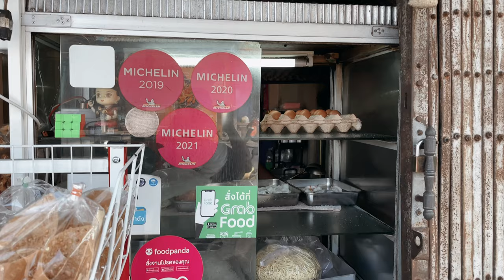Phuket in 3 Minutes: A Quick Tour of Thailand's Stunning Island [VLOG]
To check out any of the places featured in the video, take a look at the list below. Happy exploring! 😊 ❤️

Itinerary:
- Patong Beach
- Phuket Town
- Kata Beach
- Phi Phi Island, Maya and Khai Islands (Klook tour)
- Chillva Night Market
- Phuket Town Weekend Night Market
- Neko Cat Cafe

Food recommendations:
- Naughty Nuri’s (Patong)
- Feelsion Cafe (Phuket Town)
- Roof Pudding Cafe (Phuket Town)
- Pornthip Old Town (Phuket Town)
- Go La Hokkien Fried Noodle (near Phuket Town)
- A Blanket & A Pillow (Kata)

Hotel:
The Nature Phuket (Patong)